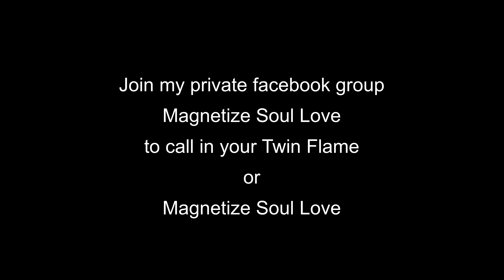Magnetize Soul Love - Session 8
In this session we talk about identifying where we are already wealthy in our lives.

If you are a successful career woman or entrepreneur looking for support in love and relationships, I invite you to join my private facebook group, Magnetize Soul Love.

If you are serious about calling in your soulmate or your twin flame, email to book a free exploratory call with me.

Sreshtha Tewari has studied coaching with Eben Pagan, Annie Lalla, Warren McKee and January Donovon. She has been most impacted by Annie Lalla and uses a lot of her frames in her own coaching.

Sreshtha is an Emotional Intelligence Love and Relationship Coach specializing in Twin Flame Relationships.

Background:
Sreshtha worked for over 20 years in the corporate world and has had huge success as a people manager coaching persons for over 15 years. She found her calling in 2021 when she was formally introduced to the possibility of coaching as a career. She has a passion for mental freedom for women and has worked on raising awareness on mental and emotional abuse.

She started love coaching in 2023 following her own journey. Her clients have already called in the guy of their dreams

Courses taken/conferences attended:
- Virtual Coach - Eben Pagan and Annie Lalla - 2022
- Virtual Coach Accelerator - Eben Pagan and Annie Lalla - 2023
- Heart Coach - Annie Lalla - 2024
- Wholeness Coach - The Woman School - 2022
- Hypnotherapy Conference - Las Vegas - 2024
- Coaching the Unconscious Mind - Melissa Tiers and Simone Seol - 2024